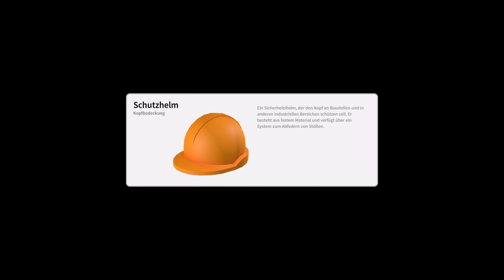Rolling Hills: Make Sushi, Make Friends #05 🎮Der Hungrige Barde [PC] [Let's Play] [deutsch]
Rolling Hills: Make Sushi, Make Friends Let's Play

SPIELBESCHREIBUNG:

Serviere als Roboterkoch Sushi in Rolling Hills, einer Lebenssimulation, in der du dein eigenes Restaurant in einem gemütlichen Dorf leitest. Finde Freunde, kaufe Zutaten, erweitere deinen Laden und bereichere die Nachbarschaft, während du dein Handwerk perfektionierst!